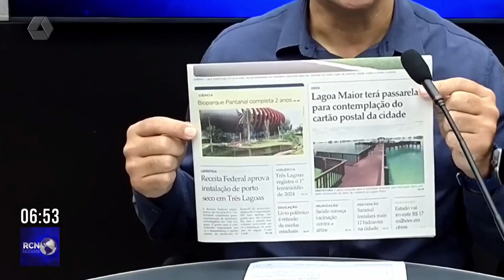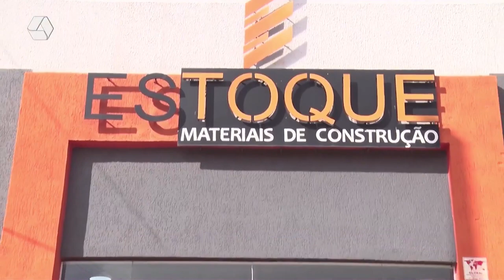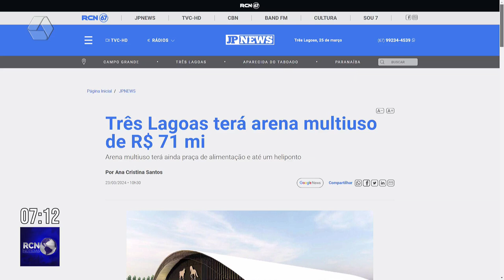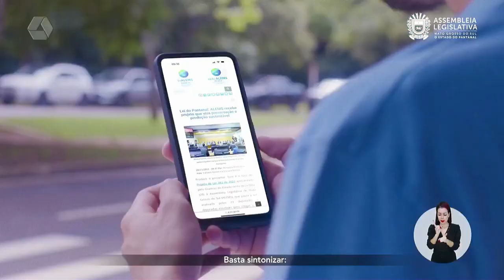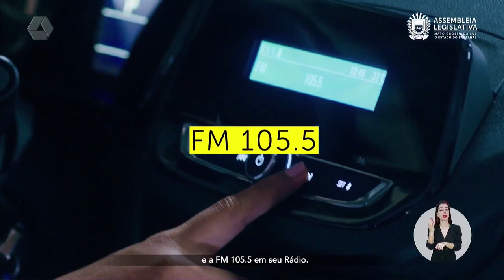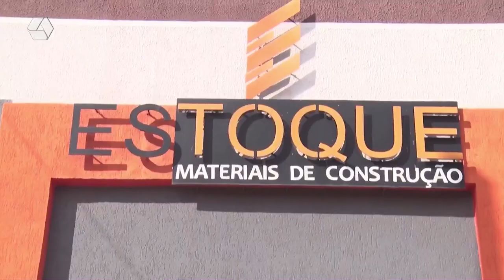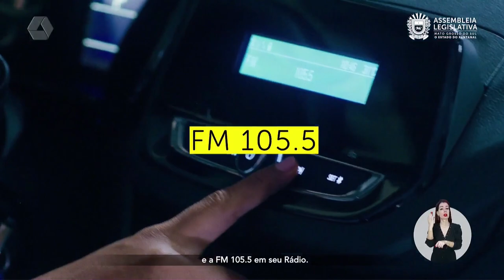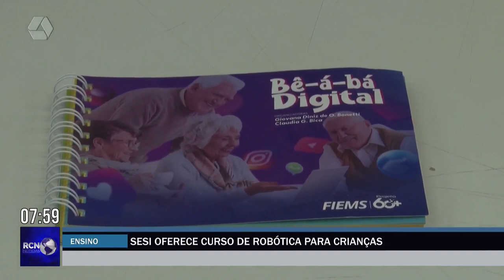RCN Notícias 25-03-24